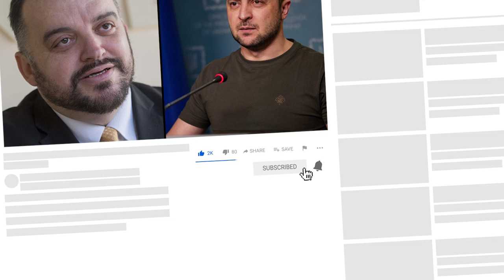E. Chmelár nešetril Zelenského a povedal čo si o ňom myslí - BEZLETOVÁ ZÓNA JE ŠIALENÝ NÁPAD !